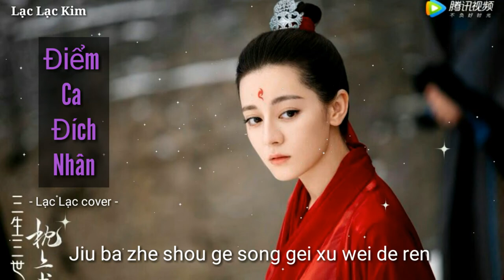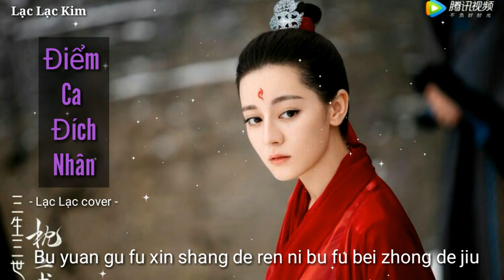[Cover nhạc hoa ] Điểm Ca Đích Nhân - Hải Lai AMộc / Lạc Lạc cover| Nhạc hot tiktok 2021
-  Bài hát: Điểm ca đích nhân
-  Sáng tác và trình bày: Hải Lai A Mộc
-  Nhạc: Tỷ Thả
-  Hòa âm: Trương Lê Binh
-  Cover lời trung: Lạc Lạc Kim
-  Sub: Lạc Lạc Kim
-  Xin phép tác giả và chủ sỡ hữu bản quyền bài hát này cho em được cover lại bài hát này nhé vì em rất thích bài này ạ! Em xin chân thành cảm ơn rất nhiều ạ.

***Lyrics:

jiù bǎ zhè shǒu gē sòng gěi shī yì de nǐ
shì xǐ shì bēi chén yuán zhù dìng
bù zhé mó zì jǐ
jiù bǎ zhè shǒu gē sòng gěi mí máng de nǐ
wū wài cāng sāng wū nèi guò wǎng
gào bié zuó yè de chóu
lā lā lā lā lā lā
ò ā bā ā bā bā
ā yā ā yā ya ya
jiù bǎ zhè shǒu gē sòng gěi xīn wài de rén
wǒ de ài qíng yì róu jiù suì
nǐ diǎn dào wèi zhǐ
jiù bǎ zhè shǒu gē sòng gěi xū wěi de rén
bù zhī suǒ cuò cái shì rén shēng
wǒ xué huì le chéng zhǎng
ò ā bā bā bā
ā yā ā yā yā
tiān dōu kuài liàng le nǐ yòu yí yè wú mián
bú yuàn gū fù xīn shàng de rén
nǐ bú fù bēi zhōng de jiǔ
rén de yì shēng ā jiù yì duī duī kǎn kě
bú zuò jì mò de nú lì
nǐ bú zuò gū dú de guǐ